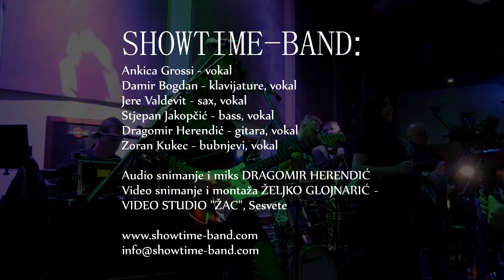Showtime Band - Africa (Toto cover)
SHOWTIME-BAND:
Ankica Grossi - vokal
Damir Bogdan - klavijature, vokal
Jere Valdevit - sax, vokal
Stjepan Jakopčić - bass, vokal
Dragomir Herendić - gitara, vokal
Zoran Kukec - bubnjevi, vokal

Audio snimanje i miks DRAGOMIR HERENDIĆ
Video snimanje i montaža ŽELJKO GLOJNARIĆ -
VIDEO STUDIO "ŽAC", Sesvete